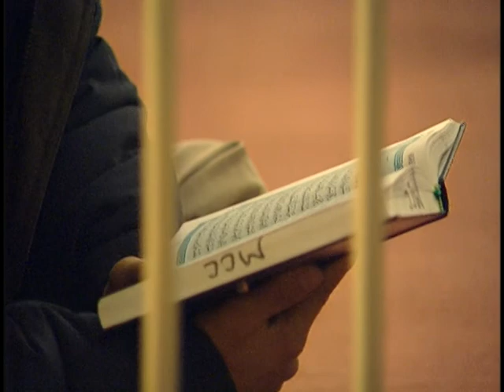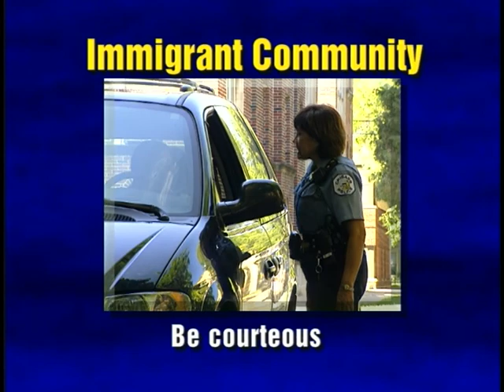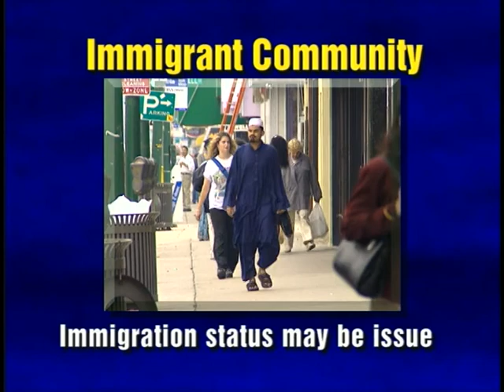Building Trust by The Chicago Police Department (2000)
Celebrating World Day for Cultural Diversity for Dialogue and Development. Here's a look into how Police train for cultural awareness and understanding in order to avoid incidents of prejudice or misunderstandings that may lead to the violence and brutality we see so often on TV. I realize this video is from the final stretch of the Clinton administration, but its lessons are still relevant today.

Further to the adoption of UNESCO’s Universal Declaration on Cultural Diversity in November 2001, the General Assembly of the United Nations proclaimed 21 May as World Day for Cultural Diversity for Dialogue and Development (Resolution 57/249).

The Day will provide us with an opportunity to deepen understanding of the values of Cultural Diversity and to learn to “live together” better. This is why UNESCO appeals to the Member States as well as to all civil society to celebrate this World Day by involving as many actors and partners as possible.

Building Trust
by Chicago Police Department

Published 2000
Usage Public Domain
Topics usdoj.gov

Producer Chicago Police Department
Audio/Visual sound, color
Language English